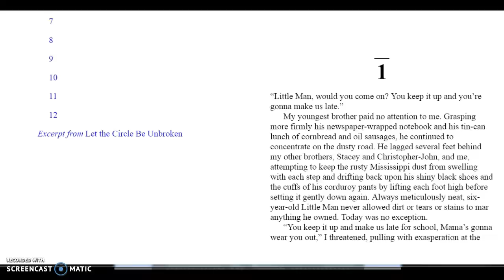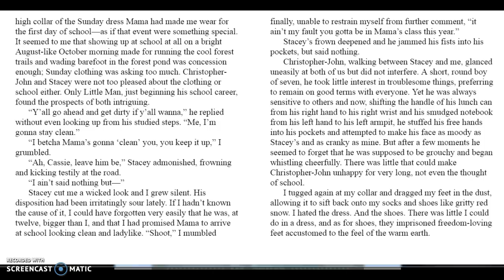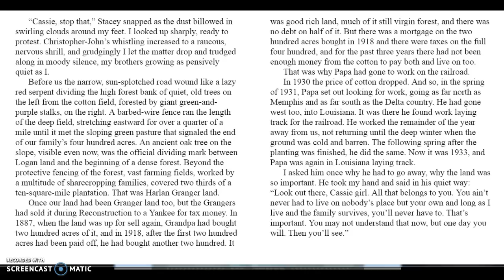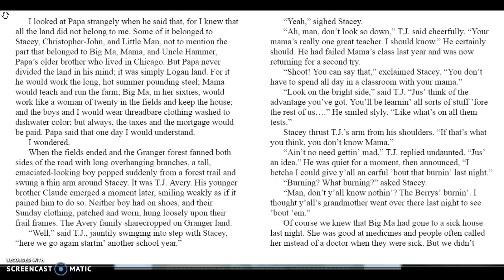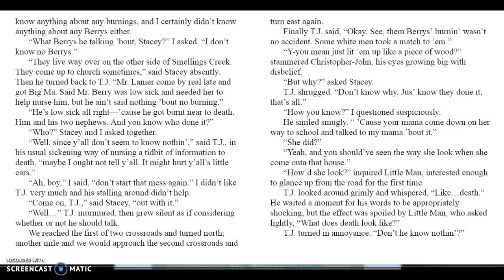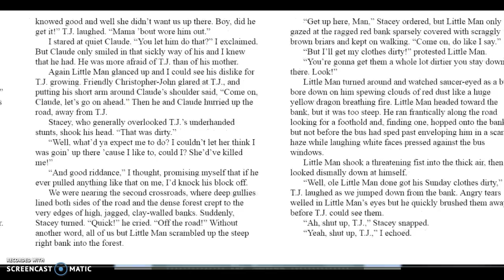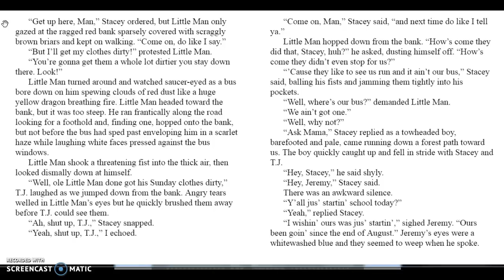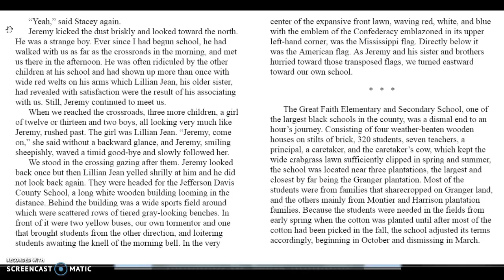Roll of Thunder Hear My Cry- Chapter 1: part 1